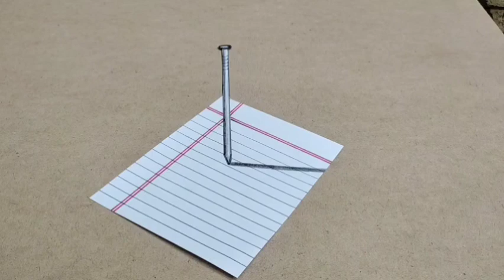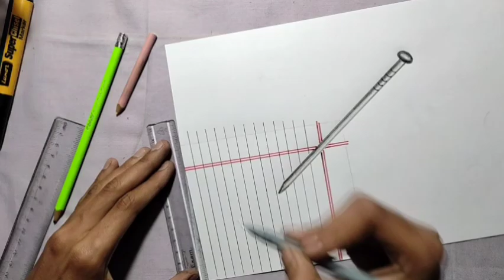3D illusions Drawing easy | Art with pencil 3d drawing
3D illusions Drawing easy | Art with pencil 3d drawing

Your query

3d trick
trick 3d art
 how to 3d trick
pencil 3d trick
 new pencil 3d drawing
 how to 3d easy
 how to 3d pencil art
easy pencil 3d drawing
 drawing
 penting 3d
colour 3d drawing
 sketch 3D  how to draw
 on paper 3d drawing
3d trick
3d ke video kaise banaye
 3d draw
easy and unique 3d draw

3d trick
easy 3d trick
pencil 3d trick
trick 3d
3d drawing